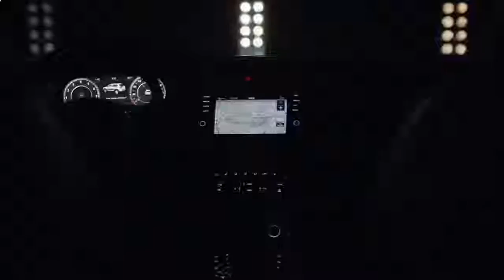Пересядь на vw tiguan. Volkswagen tiguan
vw tiguan Cтоит присмотрется если желаете сменить коня.